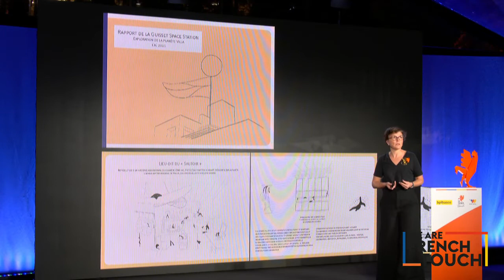Plein Cadre - CONSTANCE GUISSET